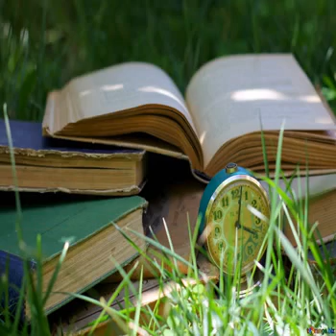543 The Cold War